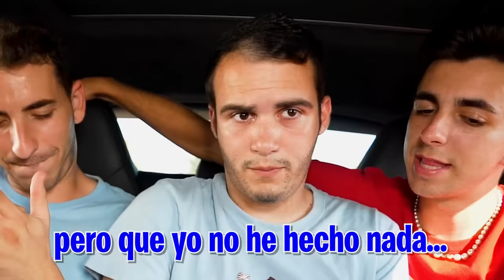EL ABUSON LE PEGA UNA PALIZA A MI HERMANO Y AL JUGADOR DEL MADRID…*Abril flipa!*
El abusón sigue en casa dispuesto a conquistar a mi hijastra pero mi hermano y el jugador de futbol no quieren que se acerque ahora asi que se está liando en la Máximo House.